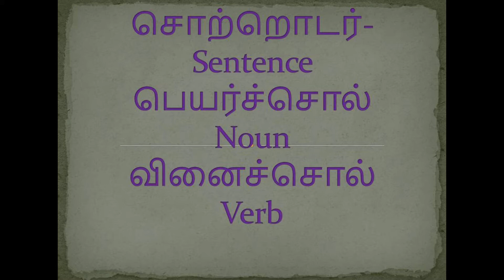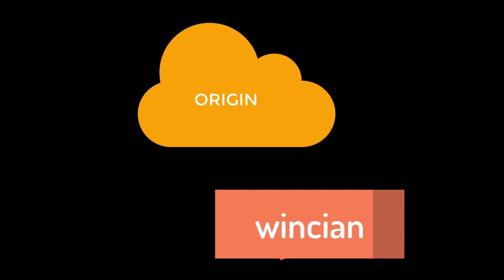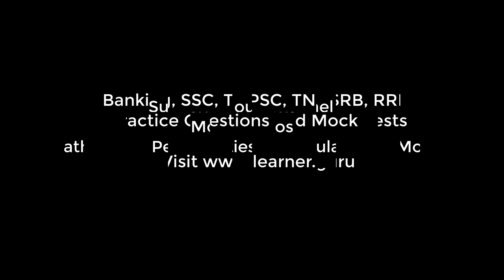Wink meaning in tamil vocabulary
Close and open one eye quickly, typically to indicate that something is a joke or a secret or as a signal of affection or greeting. a reflex that closes and opens the eyes rapidly
கண்களைத் திறந்து, திறந்த கண்களைத் திறக்கும் ஒரு பிரதிபலிப்பு
To quickly close and open one eye as a sign to someone, for example a sign that what you have just said is a joke or a secret
ஒருவரை ஒருவர் ஒரு அறிகுறியாக விரைவில் மூடிவிட்டு திறக்க, உதாரணமாக நீங்கள் சொன்னது ஒரு நகைச்சுவை அல்லது ஒரு ரகசியம்